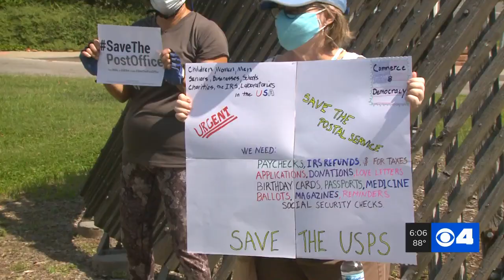St. Louis residents rally to 'Save the Post Office'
The protest calls for what its name holds, "Say Save the Post Office from Trump and Declare that Postmaster General Louis DeJoy Must Resign." People gathered outside a post office in University City to defend the United States Postal Service, its employees and the ability to vote by mail.